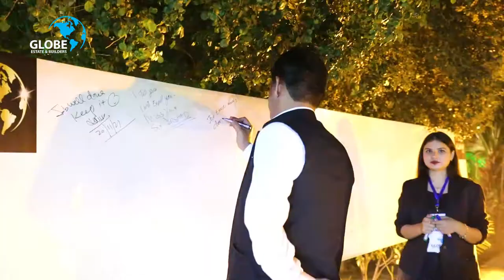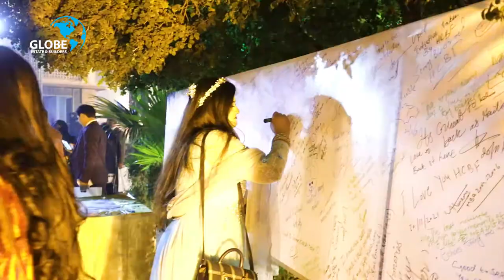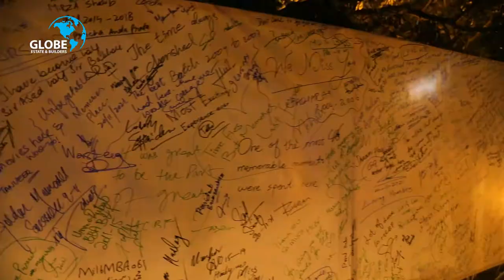1st HCBF Alumni Get Together 2021 | Hailey College of Banking & Finance | Globe Estate & Builders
Being the 𝗦𝗼𝗹𝗼 𝗦𝗽𝗼𝗻𝘀𝗼𝗿 for the 𝟭𝘀𝘁 𝗛𝗖𝗕𝗙 𝗔𝗹𝘂𝗺𝗻𝗶 𝟮𝟬𝟮𝟭, 𝐆𝐥𝐨𝐛𝐞 𝐄𝐬𝐭𝐚𝐭𝐞 & 𝐁𝐮𝐢𝐥𝐝𝐞𝐫𝐬 is thanking all the Lecturers body, Alumni and guests that participated in the get together. Success of the event wasn't possible without each one of you.

or call our official number 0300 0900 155